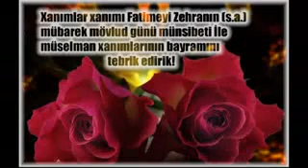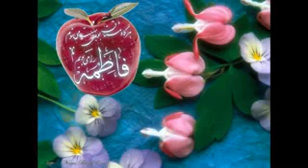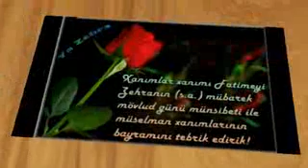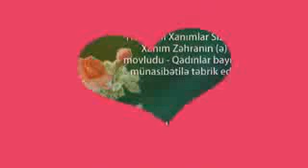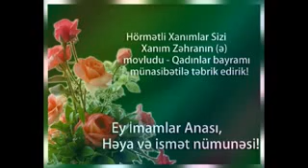Hezreti Zehra(s.ə)-nın movludu.